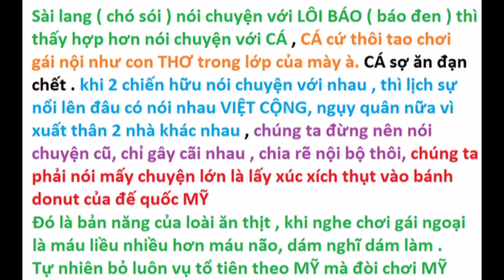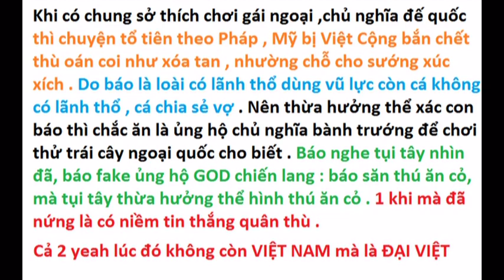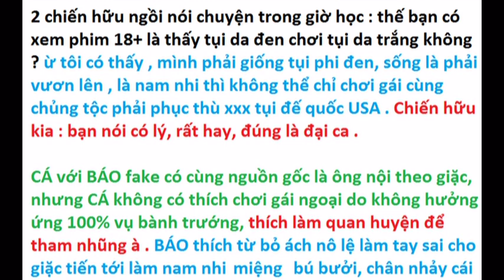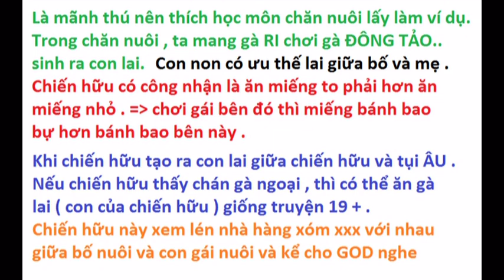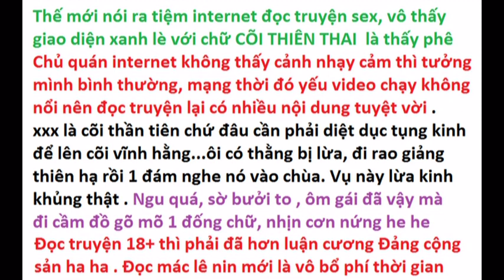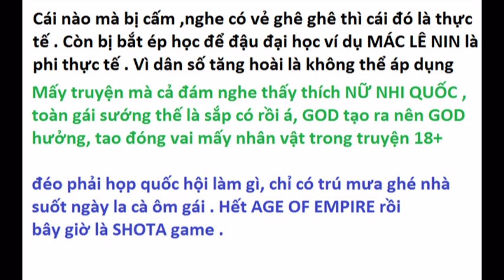LÔI BÁO và CHIẾN LANG bàn chuyện đời